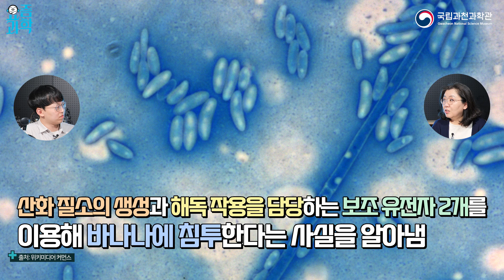바나나🍌는 곰팡이가 참.. 밉다...😭 바나나 전염병 파나마병 | 요즘과학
달콤하고 부드러운 영양 간식, 바나나🍌 이런 바나나를 두려움에 떨게 하는 감염병이 있다구요?!
바로 푸사리움 옥시스포룸이라고 하는 곰팡이가 유발하는 파나마병인데요😭

바나나가 파나마병에 취약한 이유는 재배하기 쉽고 생산성이 높은 단일 품종만 재배하기 때문인데, 단일 품종 재배는 기후 변화와 😈병해충에 취약해 대규모 피해가 발생할 가능성이 높다고 합니다.

우리에게 익숙한 품종인 수미감자도 기후 변화로 인해 생산량이 감소하고 있다고 하는데요.
단일 품종 재배의 한계를 극복할 방법은 없을까요??